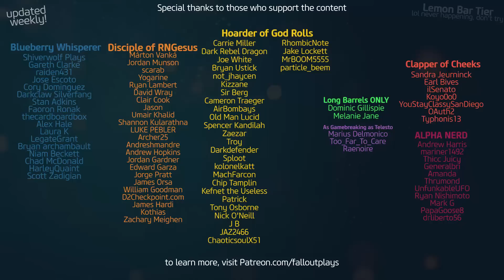Dear Bungie: This Ain't It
CDkey:ZLTGCRJ
Today we're talkin about Commendations in Destiny 2.  IMO, the entire system is already tainted and needs help.  Good idea at their core though!  But when people are just straight up using a Commendations Farm? Yeah lol.
Shoutout to the LONG-BARREL Patreons, of which there is only TWO: MELANIE & DOMINIC!!

★ CURRENT PARTNERS ★
ASTRO GAMING!